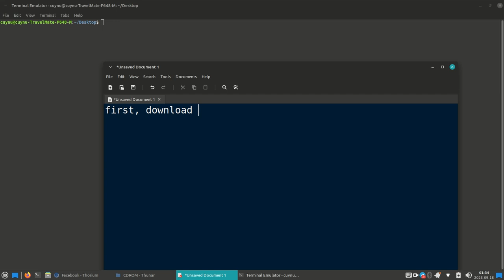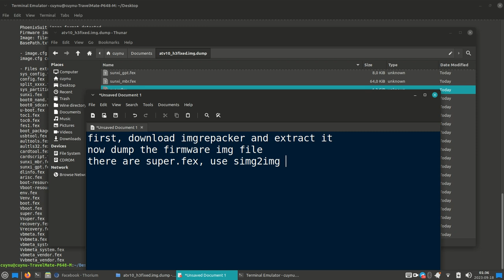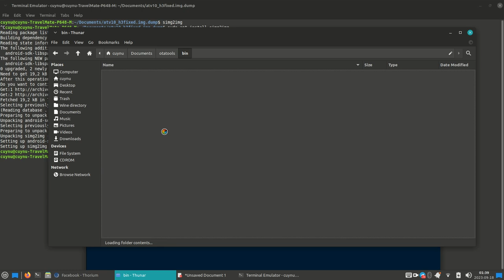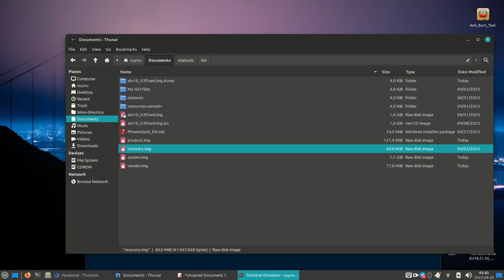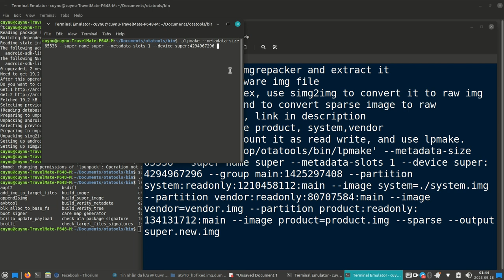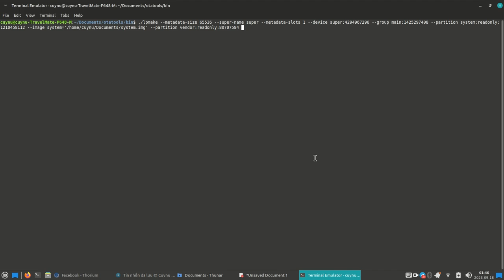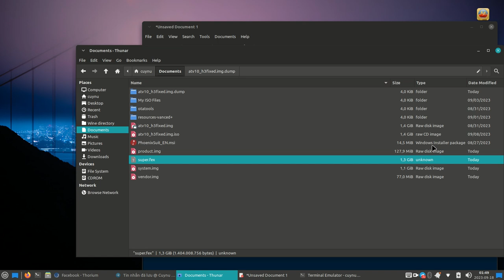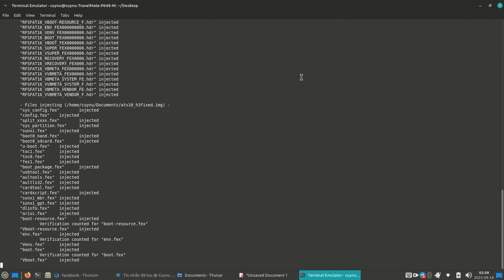[GNU/LINUX] Modify super.fex inside allwinner firmware and repack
Simg2img : sudo apt install simg2img

example command
./lpmake --metadata-size 65536 --super-name super --metadata-slots 1 --device super:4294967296 --group main:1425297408 --partition system:readonly:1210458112:main --image system=./system.img --partition vendor:readonly:80707584:main --image vendor=vendor.img --partition product:readonly:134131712:main --image product=product.img --sparse --output super.new.img